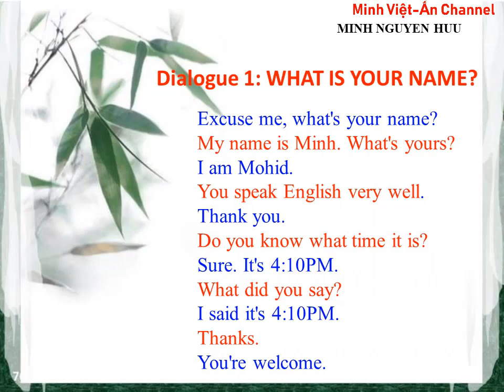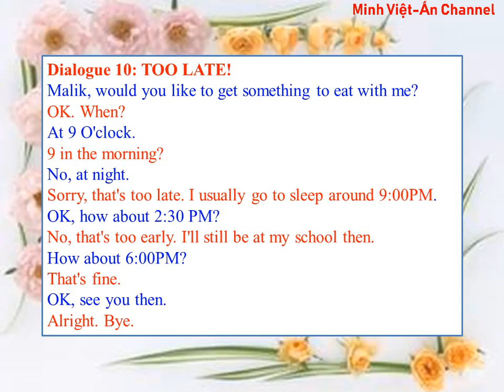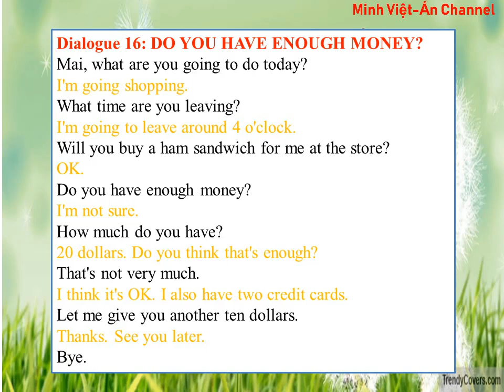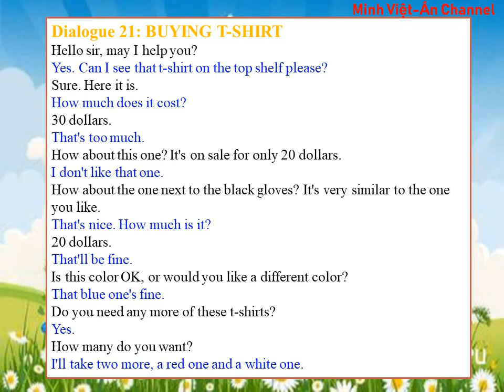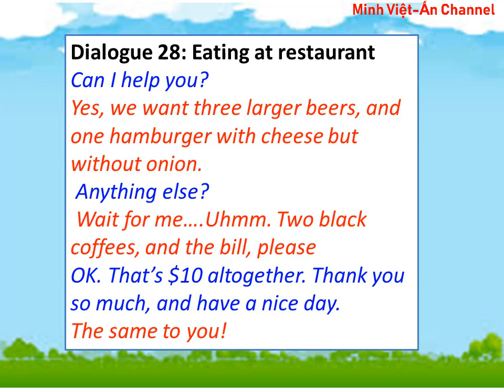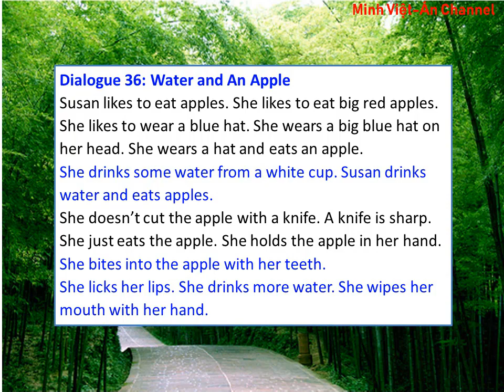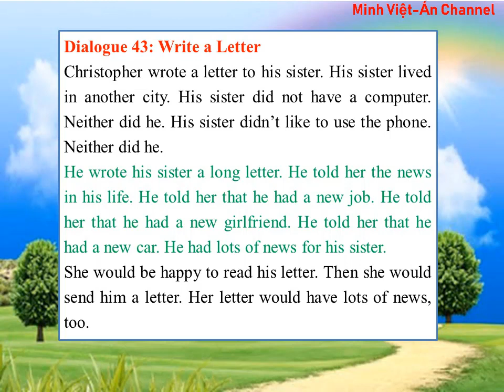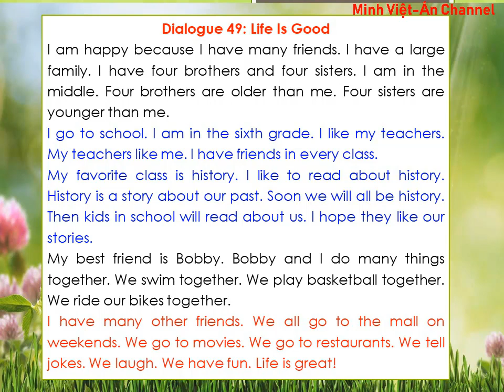Luyện nghe tiếng anh phần 1 - Listening english practice level 1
Listening english practice level 1- Luyện nghe tiếng anh phần 1
Medium english speaking, good quality video.
Video is high quality.
English subtitle in each reading sentence
luyện nghe tiếng anh cấp độ 1 sẽ giúp người học cải thiện tiếng anh nhanh va tăng khả năng nhớ từ vựng.